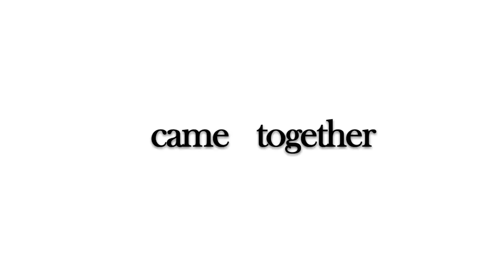RJD & Summit Series in the Bahamas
On April 10, 2011, the University of Miami's R.J. Dunlap Marine Conservation Program teamed up with Summit Series at Sea for a day of action-packed shark tagging. Artists, actors, journalists, entrepreneurs, and many more brought both imagination and open hearts to see how they could help do their part in saving sharks. Dr. Neil Hammerschlag led the expedition, involving over 60 people from Summit Series in the research experience. To earn a spot on the boat, Summit Series participants had to post their own creative solutions to various marine-related issues on a blog called Shark Tag You're It (sharktagyoureit.com). Although the day may have passed, the efforts are ongoing. We look forward to all the innovative collaboration.